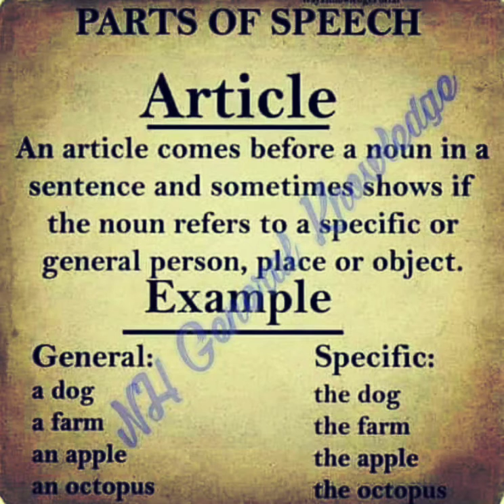Eight part of Speech in easy way